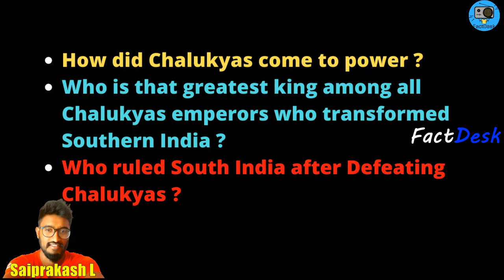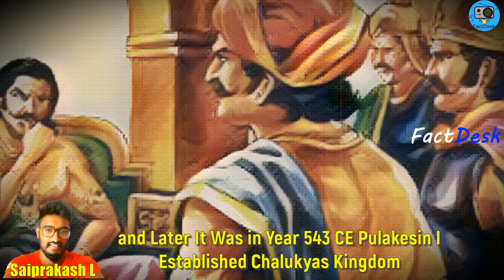How Chalukyas Came to Power ?|| Rise and Fall of Chalukya Kingdom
Title: How Chalukyas Came to Power ?|| Rise and Fall of Chalukya Kingdom

About video:
Chalukya kingdom , one of strongest ruling kingdom in indian subcontinent  ,which ruled  from 6th century to 8th century ce  from  narmada river in  southern gujarat to river kaveri in southern india

And in 300 years rule , they not only fought with pallavas and other indian rulers but also they fought with arabas in  umayyad caliphate and stopped first arab invasion in india

Not just this but they have built many chalukya style rock-cut architecture  which includes famous badami cave temples and many other temples built with golden sandstone in  aihole, badami, and pattadakal ,which we can seen even today

But question pops in everyone’s mind is
How did chalukyas come to power ?
Who is that greatest king among all chalukyas emperors who transformed southern india ?
And who ruled south india after defeating chalukyas ?

For next 4 minutes im going to tell you historical facts about rise and fall of chalukyas kingdom who transformed southern india into marvelous temple land  , stay tuned and watch full video